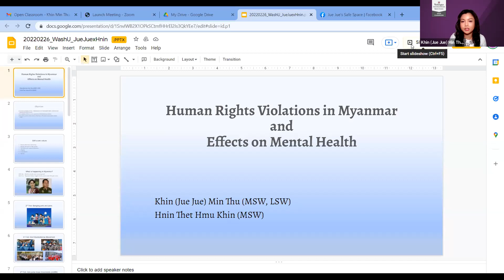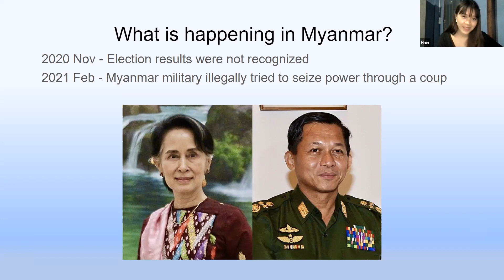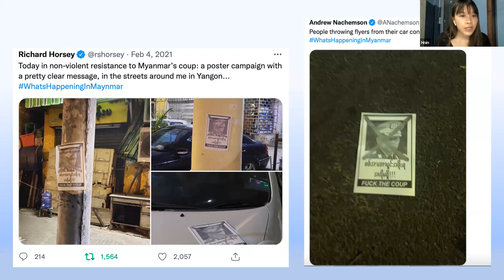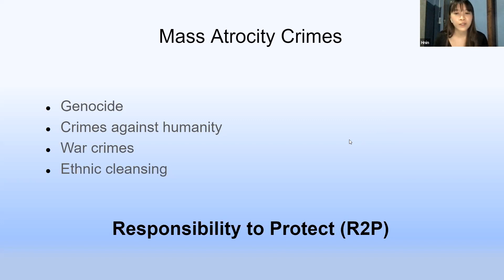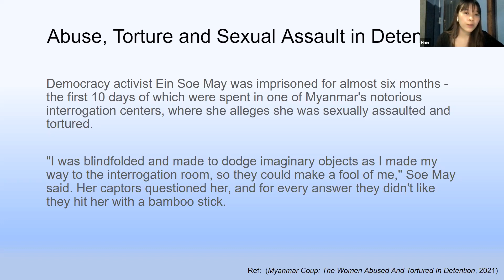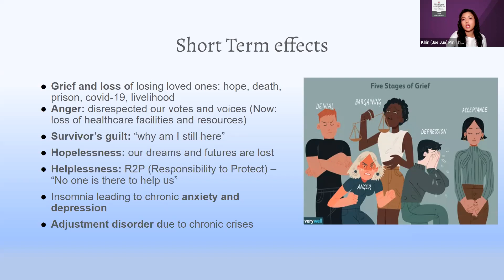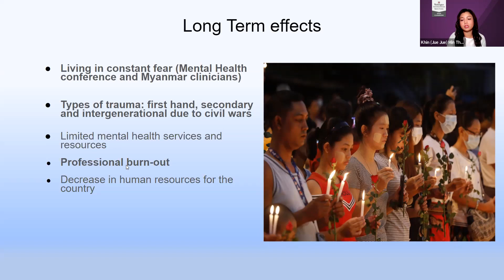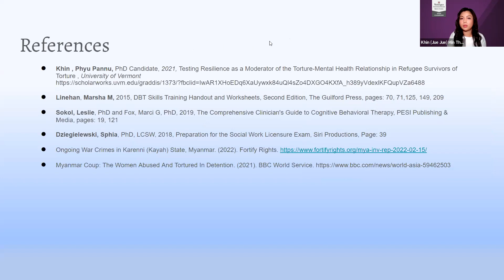Impacts of the Myanmar Coup: Human Rights Violations and Effects on Mental Health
Myanmar, formerly known as Burma, has been in the news since the February 2021 military coup, due to the human rights violations of the junta in power. The situation is so severe that US Secretary of State Antony Blinken has called it a "reign of terror." Join this conversation with Brown School MSW alums to learn more about the situation on the ground in Myanmar and to consider the mental health impacts on the population of 54 million as a result of the violence. Speakers include:
- Khin (Jue Jue) Min Thu, MSW ’16, LMSW
Social Worker, The Queen’s Medical Center, Hawaii
- Hnin Thet Hmu Khin, MSW ’21
PhD Student, Mahidol University, Thailand